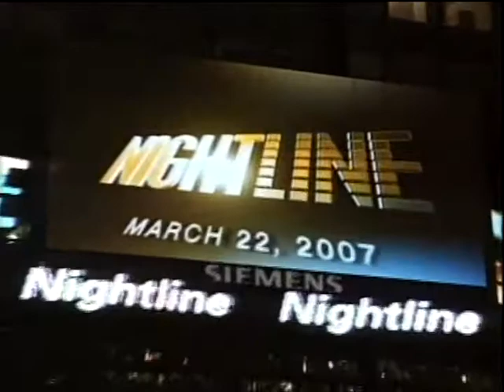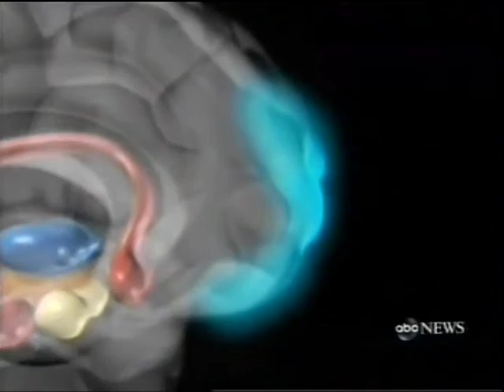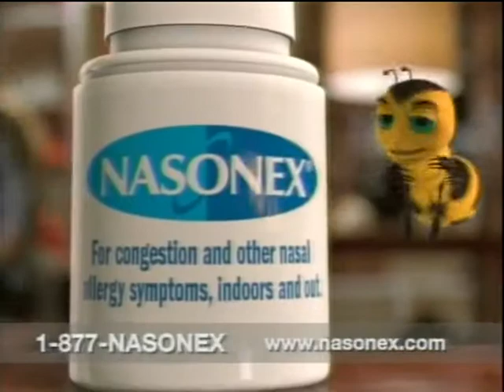ABC News Nightline – "Science of the Spirit"